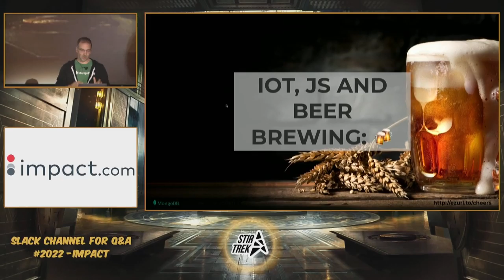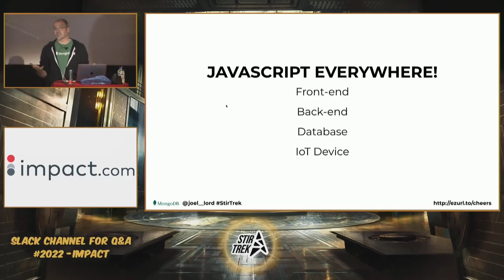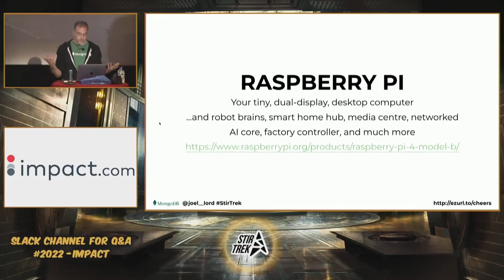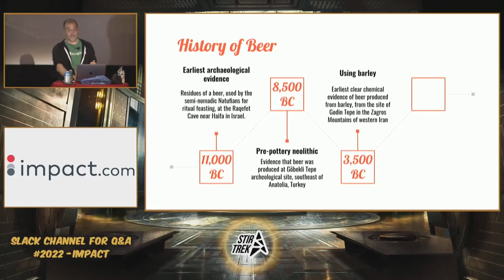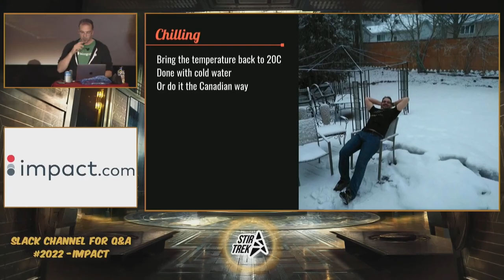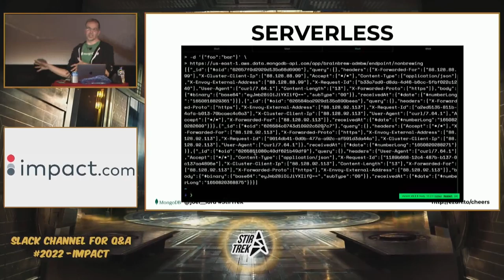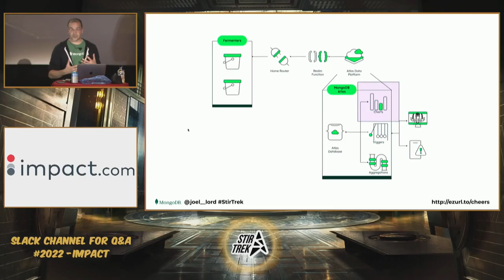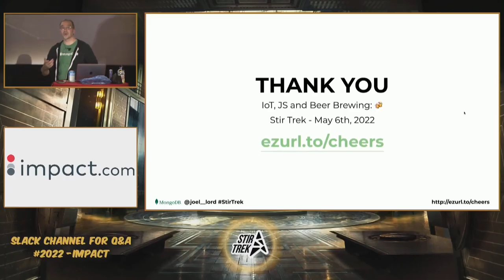Joel Lord - IoT, JavaScript, and Beer Brewing: Cheers To That - Stir Trek 2022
Beer brewing can be fun, but combining brewing with IoT device hacking is even more fun. It is possible to connect and collect data about almost anything, including the fermentation process inside a closed fermenter using open source technologies. In this presentation, the speaker will introduce basic concepts of IoT devices, how to collect the data efficiently and how to use various tools to store, extract and manipulate that data. And if you’re new to beer brewing, don’t worry; you will also learn a thing or two about that as well!